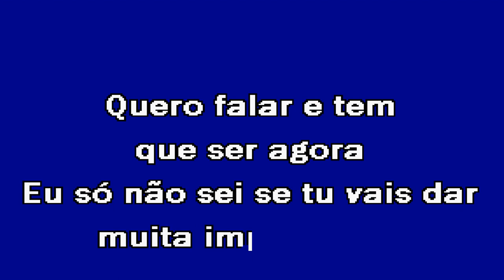SEMPRE QUE QUISERES Fredo Melro Karaoke